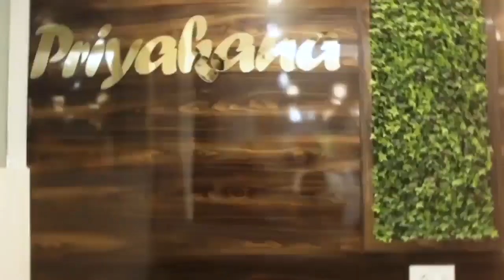উত্তর ২৪ পরগনার ঐতিহ্যবাহী মসলা মেলা পদার্পণ করল ২০১ তম বর্ষে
উত্তর ২৪ পরগনার ঐতিহ্যবাহী মসলা মেলা পদার্পণ করল ২০১ তম বর্ষে, কি এর ইতিহাস জানেন?
278